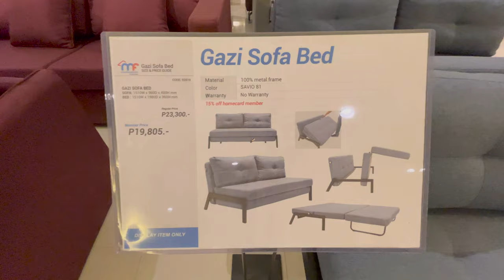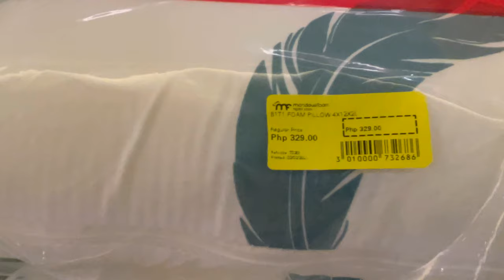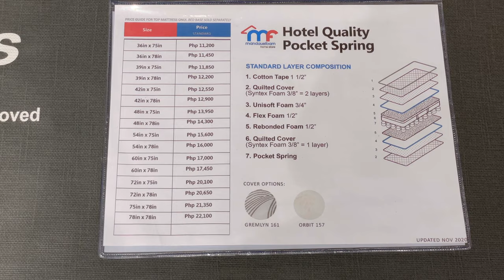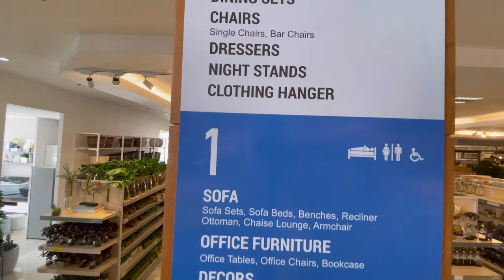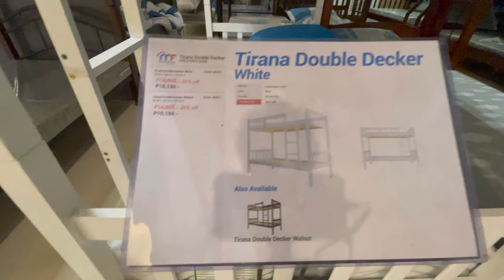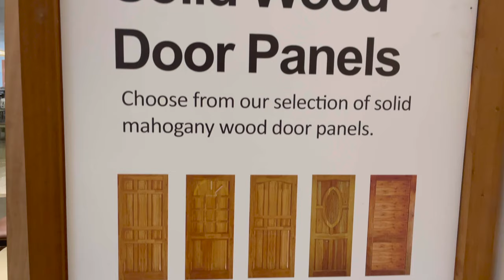Let me show you around MANDAUE FOAM Furniture Store in Cebu-City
When you need to buy furniture its always best to know where larger stores are located and what they offer.  So let me show you around MANDAUE FOAM Furniture Store in Cebu-City

I'm Goetz a german living in Cebu City, Philippines since 2014. My channel will give you essential information whether you are a tourist or an ex-pat like me.
Let me give you insights into different islands and cities in the Philippines, places to visit or live, condos and apartments, dating tips, & how to travel and live inexpensively in The Philippines.